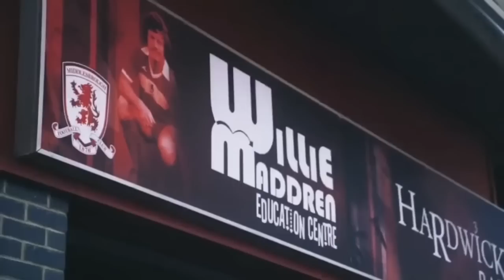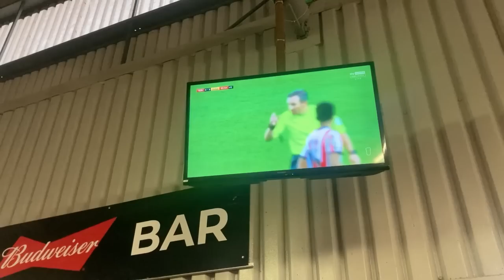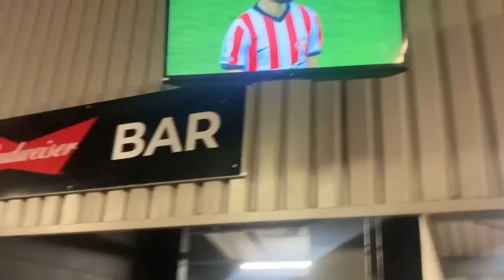THE MOMENT BURNLEY SEALED PROMOTION BACK TO THE PREMIER LEAGUE! BORO DROP POINTS! Boro vs Burnley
And if your new to the channel feel free to subscibe i would really appretiate it!

HOPE YOU ALL ENJOY PEACE OUT YALL!